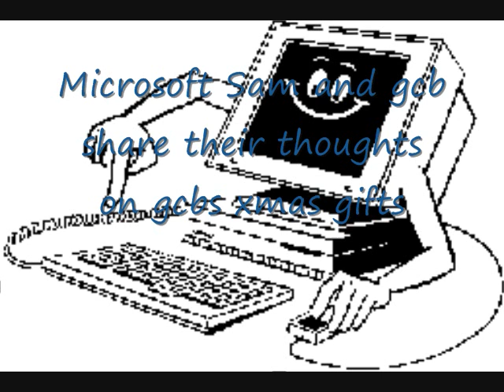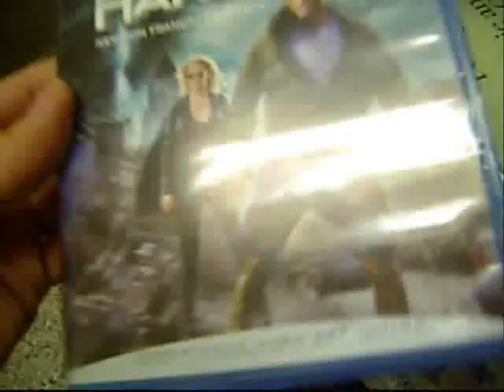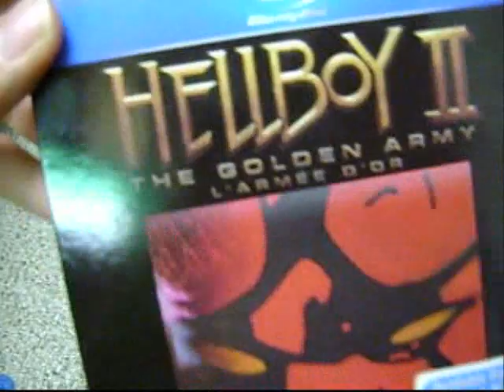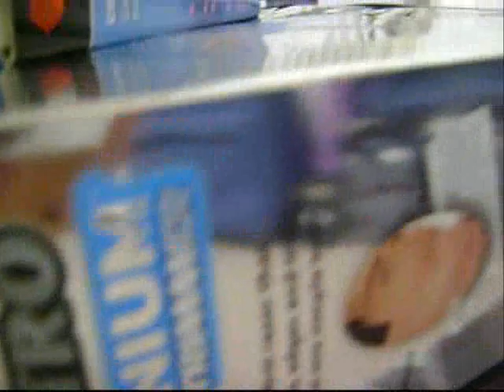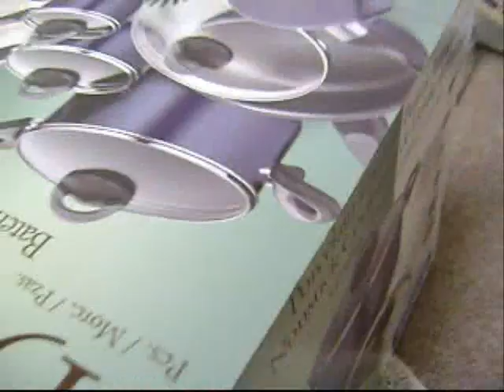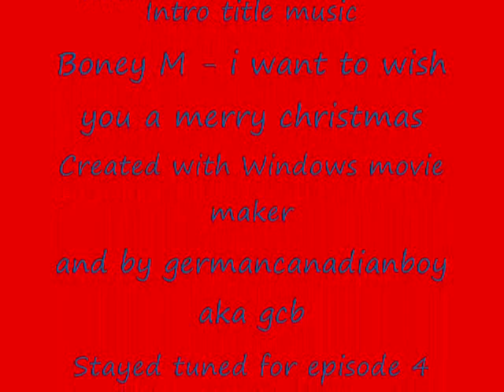microsoft sam christmas 2008 special 1/2 (S1EP3)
Christmas special 2008 featuring gcb and microsoft sam. Intended for entertainment values only.